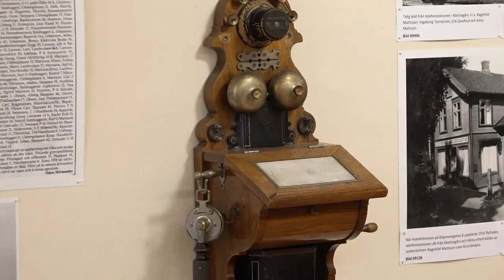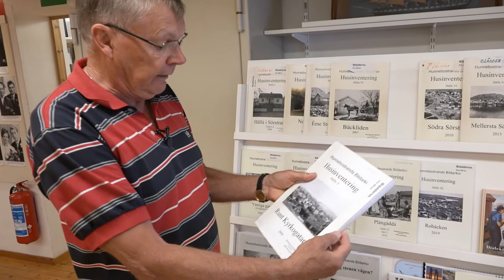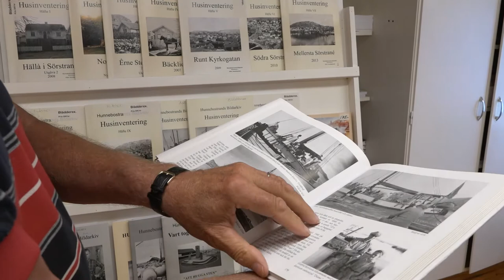Bildarkivet i Hunnebostrand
Hunnebo Live besöker bildarkivet på Mellankajen och får höra arkivets ordförande Stig Enstedt berätta om verksamheten